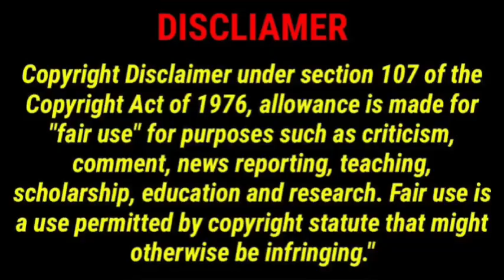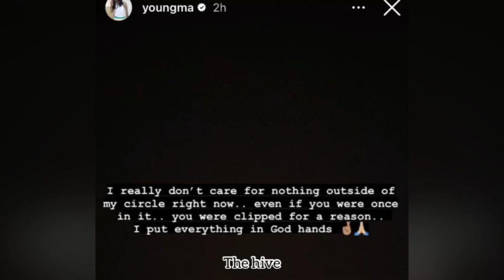“Only God can judge” Young M.A reveals she been getting closer to God| Het spiritual journey